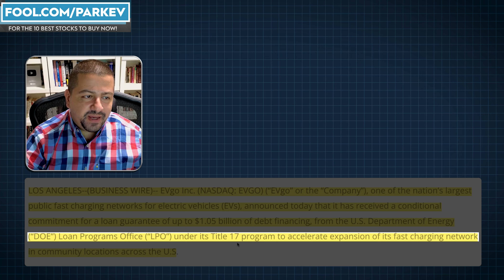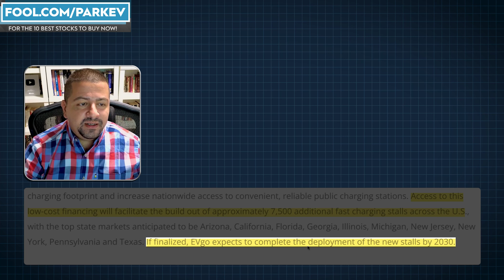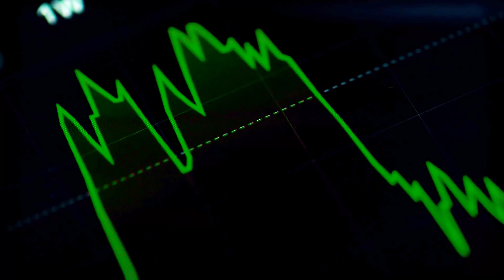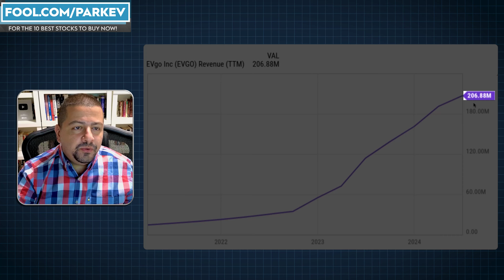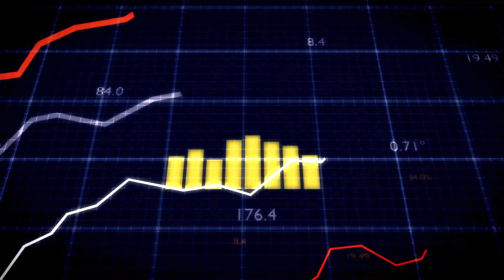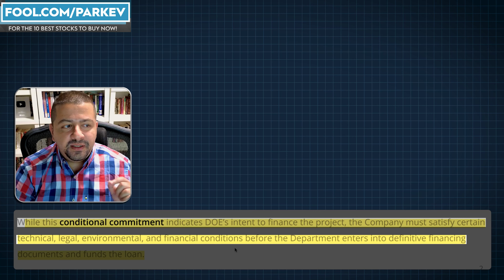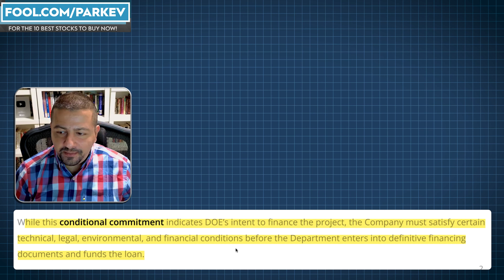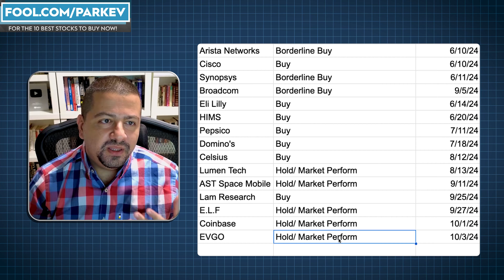Great News for EVGO Stock Investors! | EVGO Stock Analysis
The charging company got an injection of capital to help its survival prospects. Parkev Tatevosian, CFA, discusses what the news could mean for EVGO stock investors.